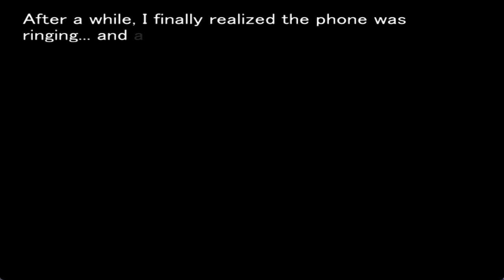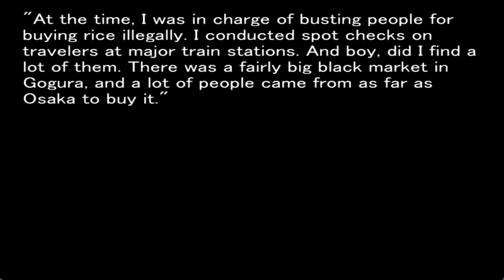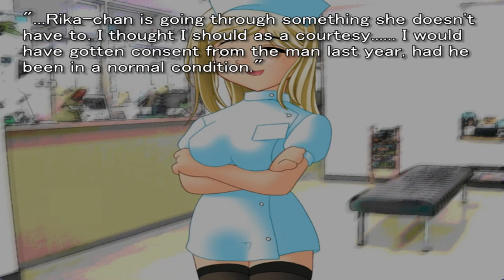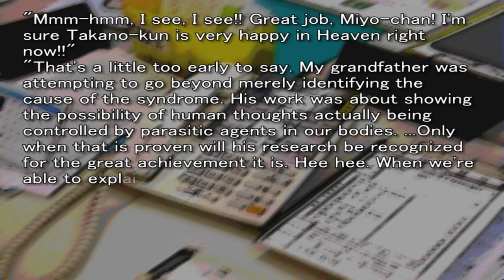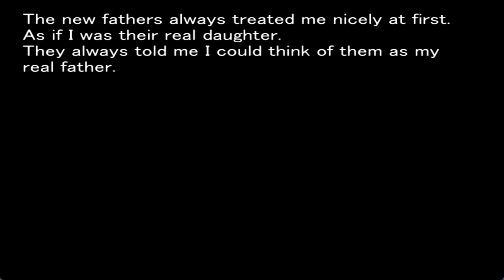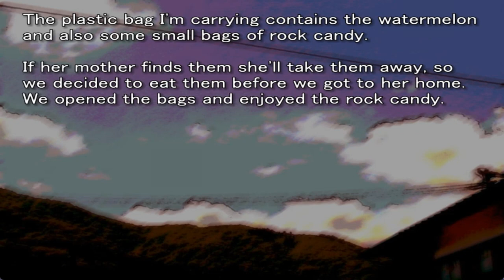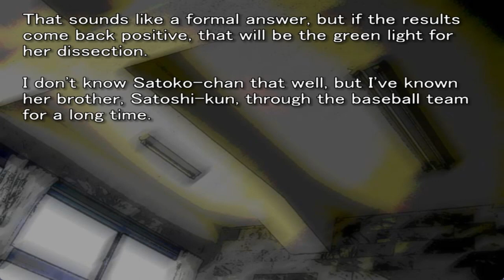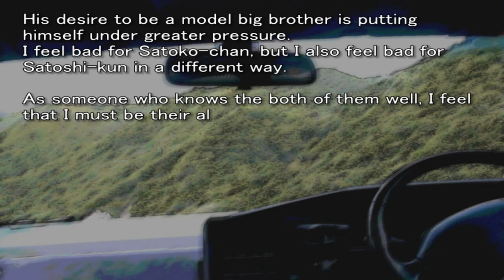MATSURIBAYASHI ORIGINAL GAMEPLAY PT7 CONNECTING FRAGMENTS B